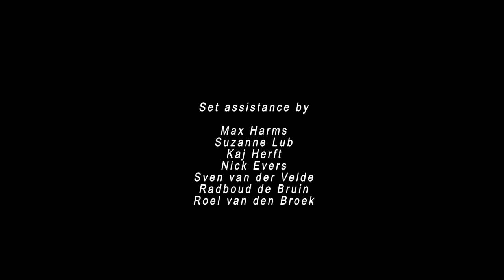"Laat Het Niet De Macht Krijgen" Short Film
We are very excited to announce that our first short film "LAAT HET NIET DE MACHT KRIJGEN" is officially live!

We have worked on this for a long while now, and finally are able to share this work with you all.
This movie has been made possible by all the people listed below. What we think is the coolest and fun thing is that everything we have done for this movie is done by friends.
From the bottom of our hearts, thank you to everyone that believed in us and that has worked with us.

Written & Directed by Jarmo Willering
Co-written by Max Harms
Cinematography by Jarmo Willering
Edited by Jarmo Willering
AMY played by Umali Pattirua
Lighting assisted by Radboud de Bruin
On set sound assisted by Wessel Haartman
Make-up by Nick Evers
Sound design by Ruben Middelweerd & Jarmo Willering
On set assistance by
Max Harms
Suzanne Lub
Kaj Herft
Nick Evers
Sven van der Velde
Radboud de Bruin
Roel van den Broek